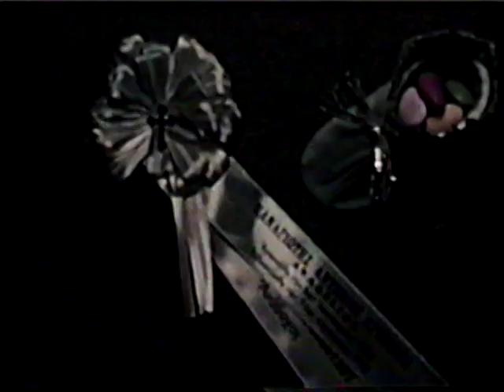Metropolitan Gennadios and Peter's baptism 1